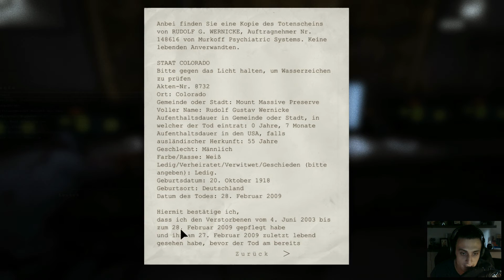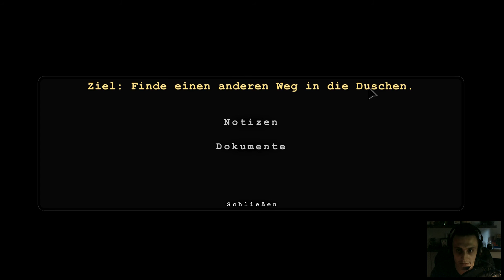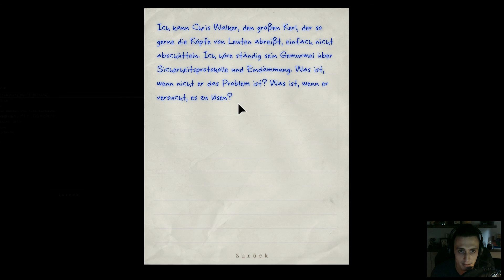Outlast #9 | Nicht der schon wieder! - Wossi